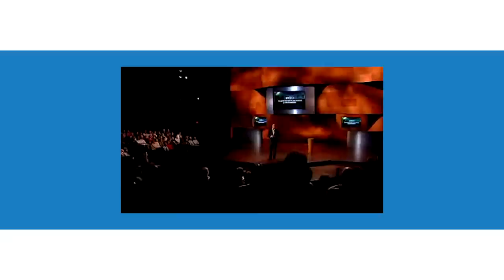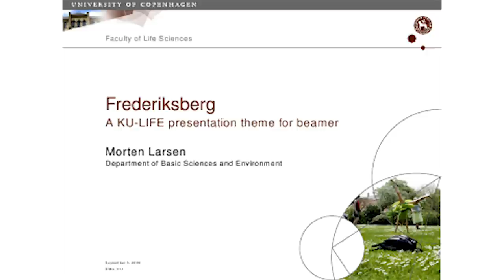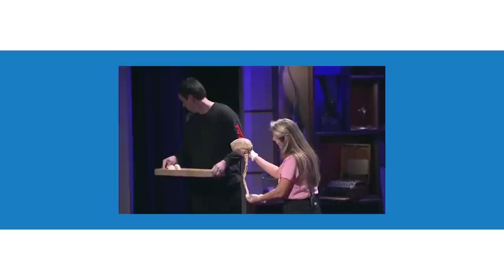Boží vystoupení na konferenci (Lukáš Hrdlička)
Lukáš Hrdlička pracuje jako lektor prezentačních dovedností. V této oblasti koučuje i startupové projekty. Sám je zakladatelem projektu Reprezentace.